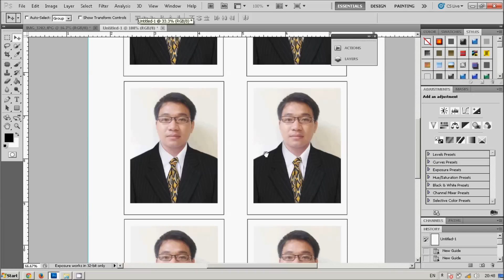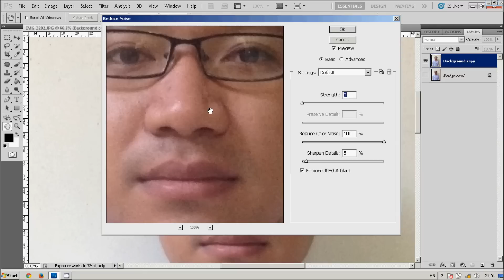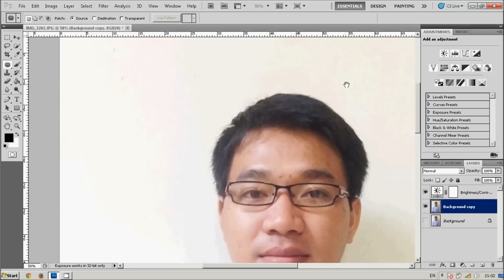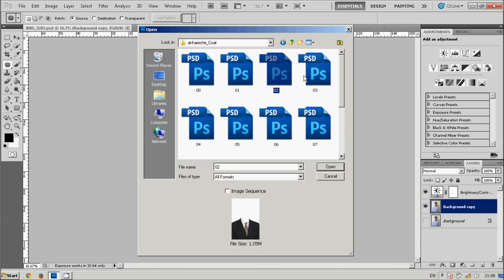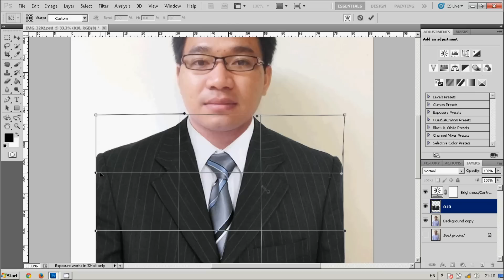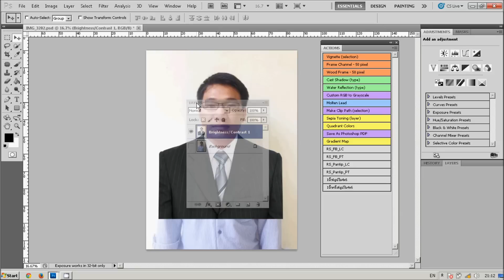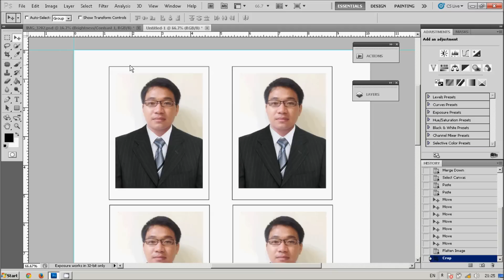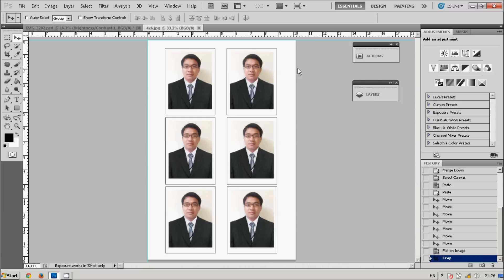PS.8 ทำรูปติดบัตร, ทำรูป 1นิ้ว, รูปสมัครงาน, ใส่สูท : Photoshop, ฟรีไฟล์สูท+action ด้วยนะ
วีดีโอแนะนำการทำภาพสมัครงาน/ติดบัตรแบบง่ายๆ
ขอไฟล์สูท และ Action Photoshop ได้ที่